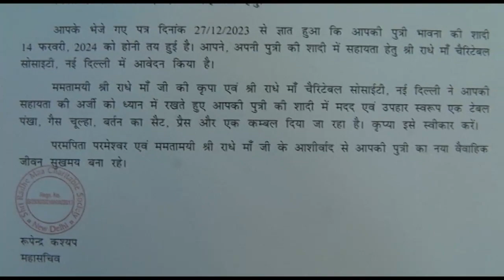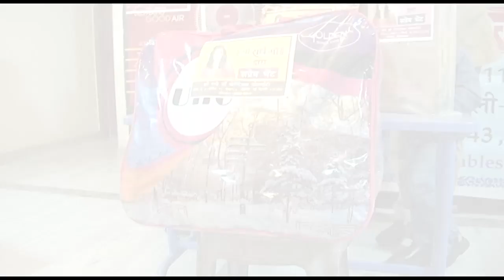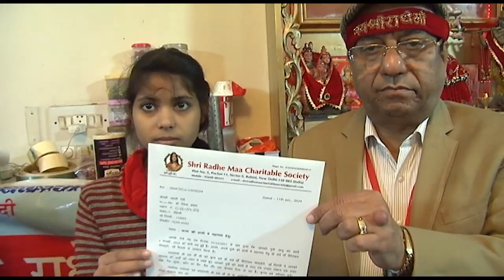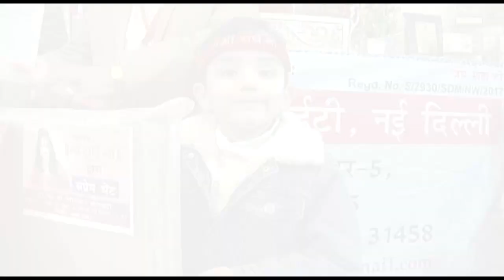ममतामयी श्री राधे मां जी की असीम किर्पा से निर्धन परिवार की बेटियों की शादी में मदद | DIVY DHARA